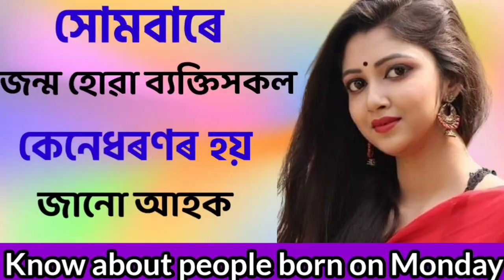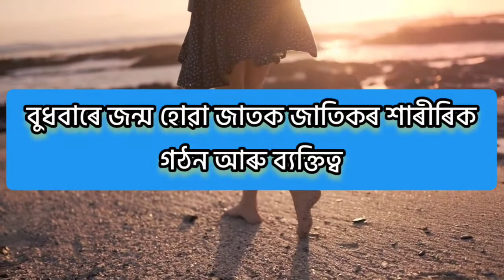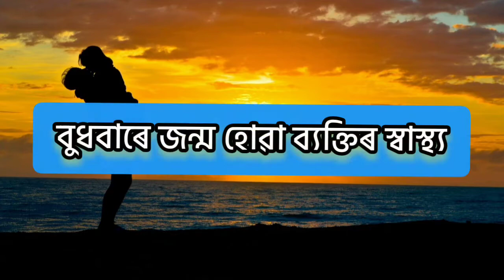budhbar jonmo hole ki hoy|budhbar jonmo hole ki hoy 2021|budhbar jonmo hole ki hoy assamese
sombare jonmo hole ki hoy|Sombare jonmo hole ki hoy Assamese|Vastu Assam|Assamese Vastu

Purnima Dina janma hole ki hoy|Assamese Vastu|Vastu Assam